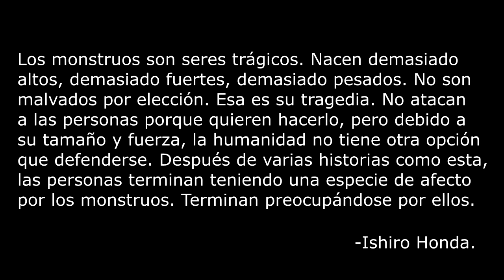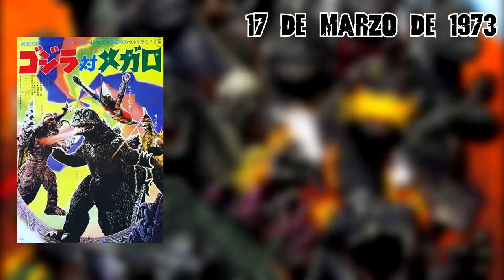Godzilla: 65 años del Rey de los Monstruos| Era Showa (Lo que Fue) | Parte 1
Godzilla, la representación del terror de Japón hacia la radiación y las bombas atómicas, hoy cumple 65 años. En este especial, veremos lo que Godzilla fue (Un repaso de las películas originales antes del 2014),  Lo que es (Desde 2014 hasta la actualidad), y lo que será. Pero no importa que tantas películas tenga, no importa si son buenas o malas, no importa si es débil o es muy fuerte, Godzilla, siempre será, El Rey de los Monstruos.

~CANALES RECOMENDADOS~

Todo el contenido audiovisual mostrado en este video corresponde a sus respectivos autores. No soy propietario de ninguna de las imágenes, videos y canciones que aparecen en él, utilizándolas solo para carácter informativo de a cuerdo a la ley de Fair Use (Uso Legitimo).